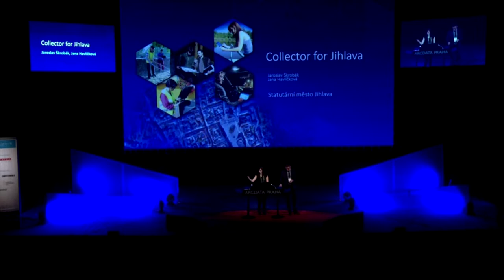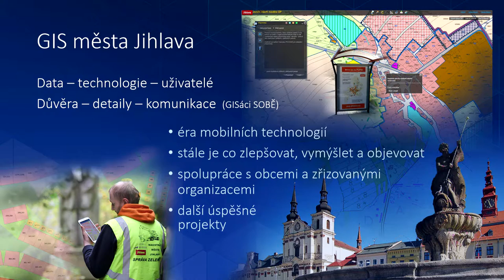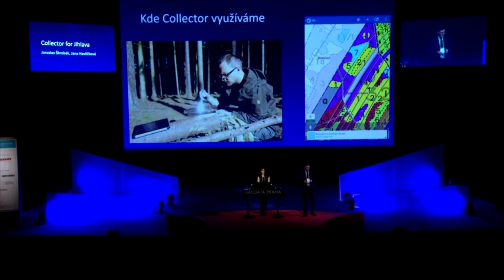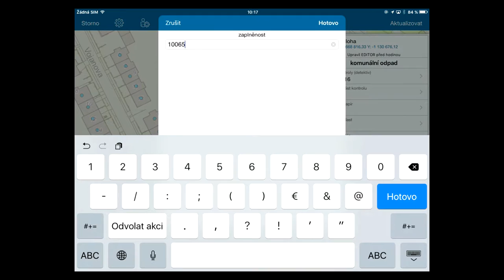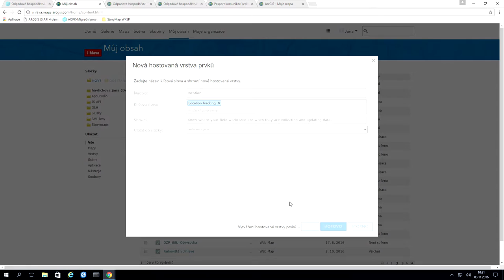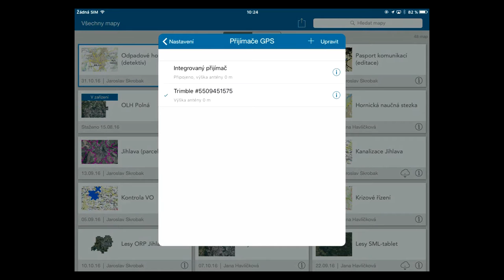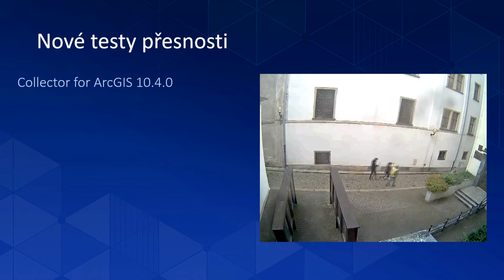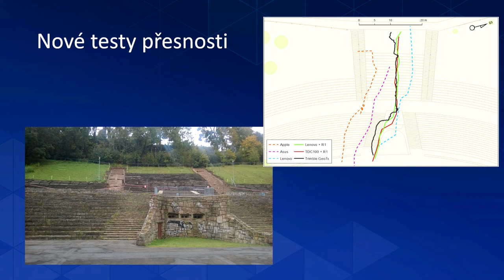Collector for Jihlava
Čtvrtá přednáška sekce "Veřejná správa", která proběhla na Konferenci GIS Esri v ČR 2016.

Vystupující: Jaroslav Škrobák, Jana Havlíčková; Statutární město Jihlava